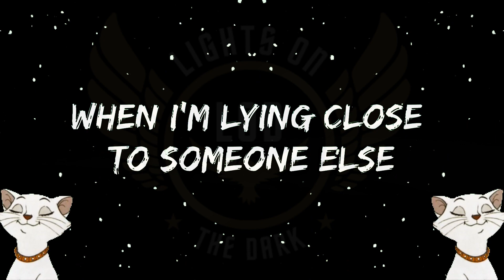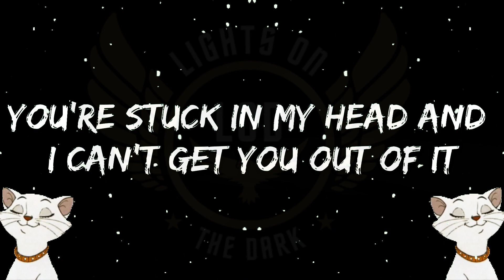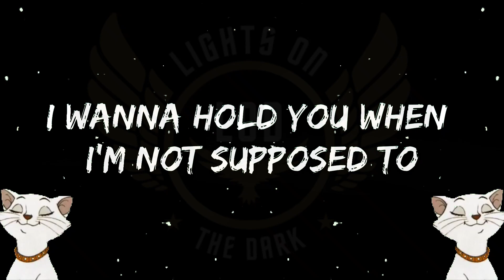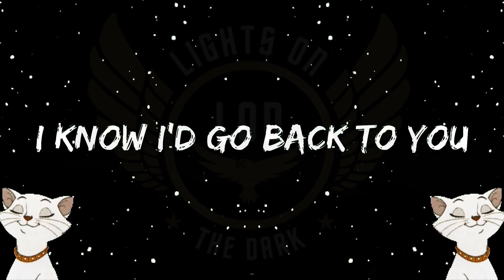Back To You (Lyrics) - Selena Gomez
Selena Gomez - Back to You (Lyric Video)

Selena Gomez lyrics
Back To You song
Selena Gomez music
Back To You lyrics video
Selena Gomez official video
Pop music
Song lyrics
Love songs
Music video
Selena Gomez new song
Selena Gomez
Back To You
Lyrics video
Music
Pop
Love
Song
Official video
Lyrics
Romantic
Heartbreak
Emotional
Selena Gomez music video
Song lyrics
Selena Gomez official music video
Pop music video
Love song
Breakup
Selena Gomez new music